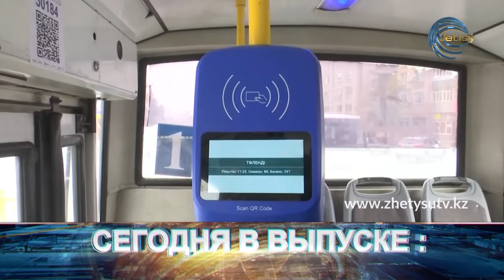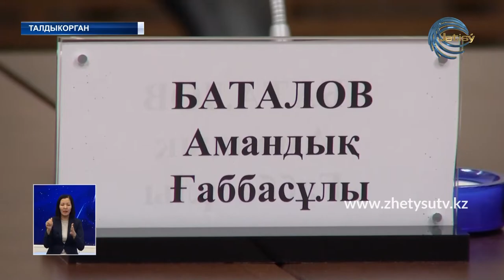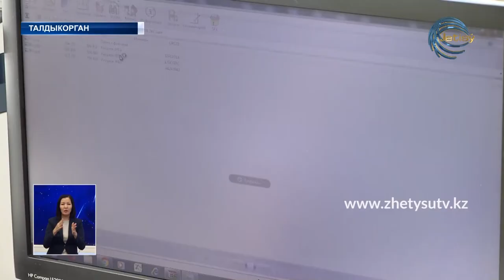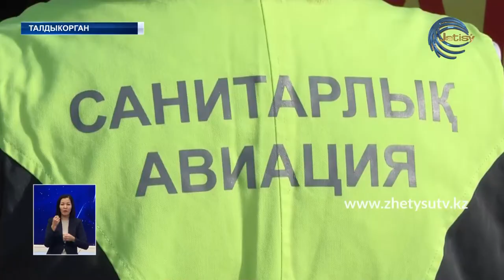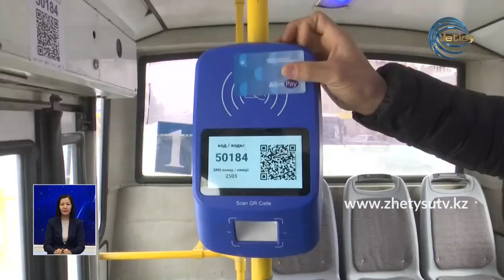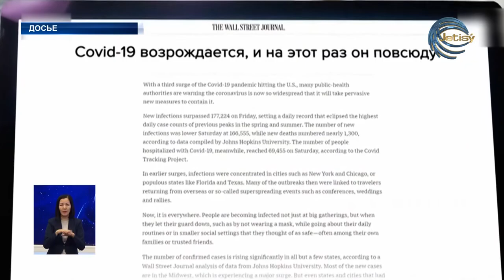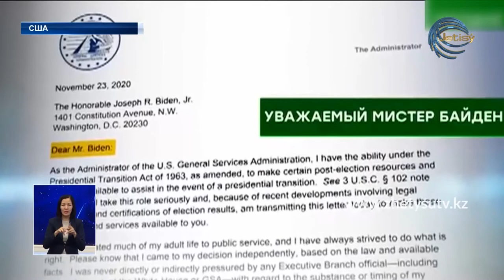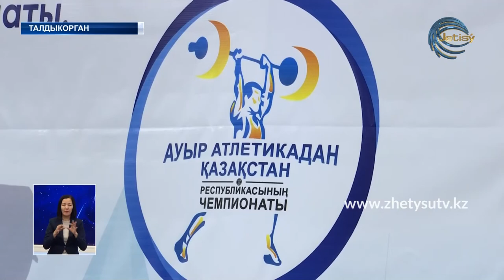НОВОСТИ ЖЕТЫСУ (24.11.20) 21:30